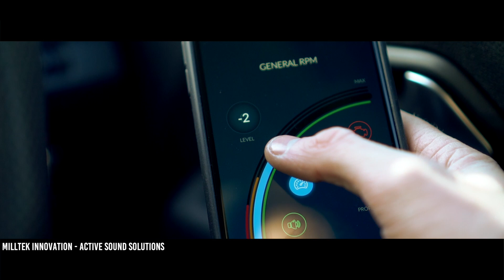Milltek Sport - Active Sound Solutions for Volkswagen Amarok 3.0 V6 & Transporter T5/6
COMING SOON - Active sound solutions for Volkswagen Amarok 3.0 V6 and all Transporter T5 & T6 models.

Revolutionising the exhaust aftermarket for diesel, petrol and electric cars. This exciting development is aimed at vehicles that don’t necessarily produce the most harmonious of exhaust tones as standard cars – or indeed, any exhaust note at all. Using cutting-edge carbon fibre speaker technology, housed in motorsport grade stainless steel housings mounted underneath the vehicle to create a direct, algorithmically calculated relationship between road speed, throttle position and a range of hyper-realistic generated exhaust noises.

The range of retro-fittable options will continue to expand.